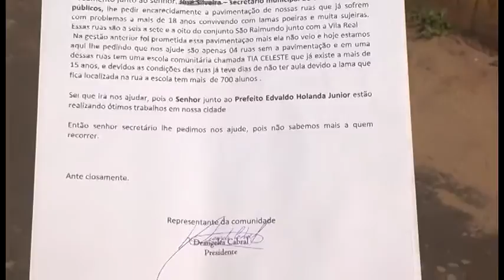GUARA NEWS 01/03/16| PROTESTO SAO RAIMUNDO